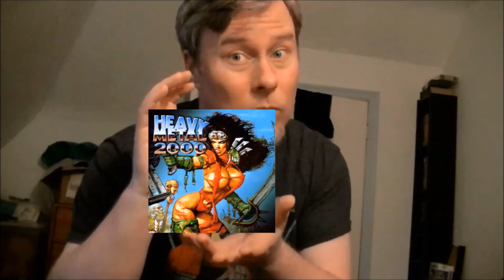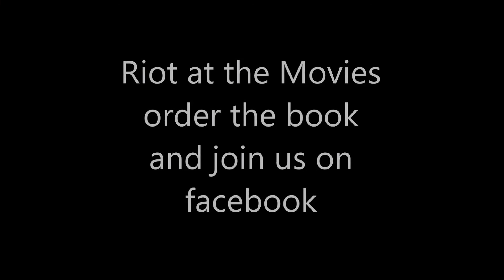Terrible toonie tuesdayz Heavy Metal 2000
A young woman must show how tough she is to travel to the far side of the galaxy to save her sister and the universe.. uhh no one remembers the plot.. they remember just some cheesy ass metal , violence and sexy cliches that is fun but very very dumb and no where near as slick and original as the original .. see what i did there.. Its Fakk 2 .. Heavy Metal 2000